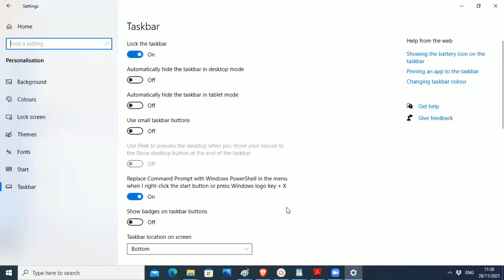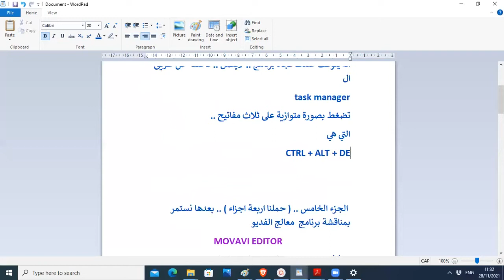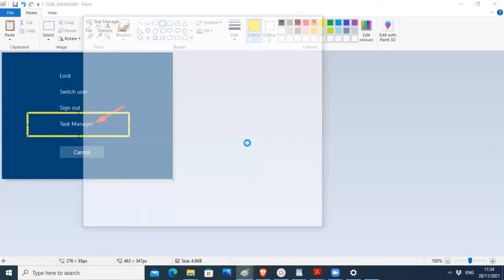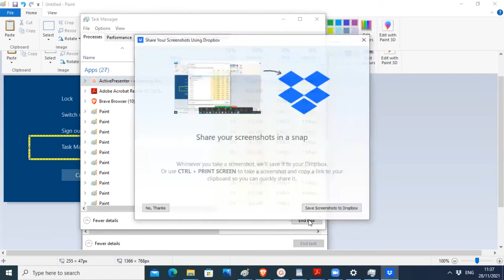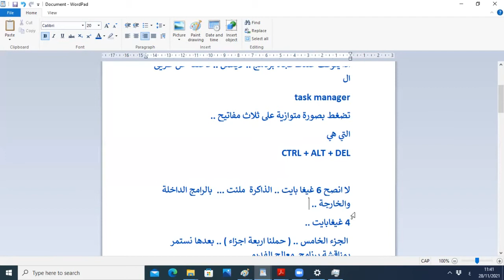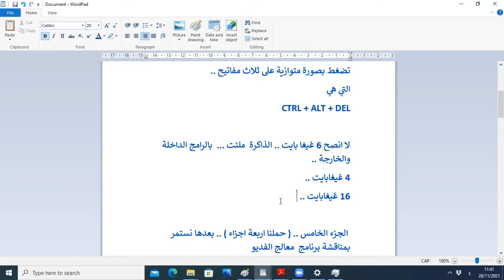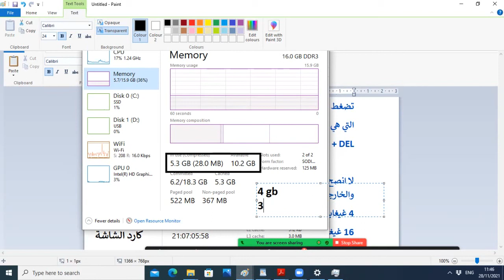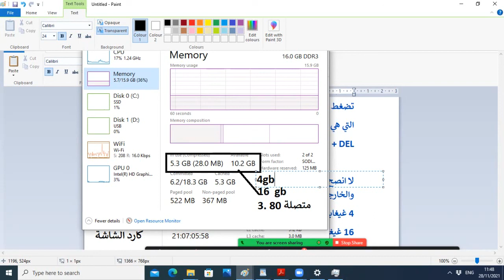ج6 ..المعلوماتية للروحانيين .. وندوز 10.. السيطرة على اداء البرامج ومتابعة كفاءة المعالج والذاكرة